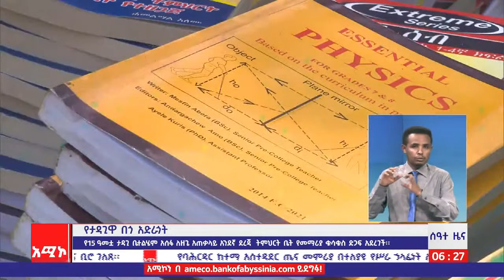የታዳጊዋ በጎ አድራጎት